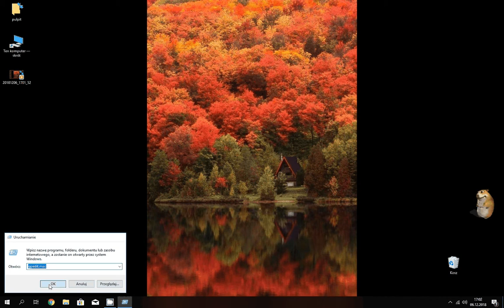Windows 10 wyłączanie aktualizacji automatycznych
Jak w prosty i skuteczny sposób wyłączyć aktualizacje w windows 10